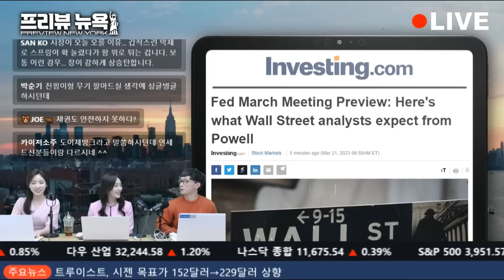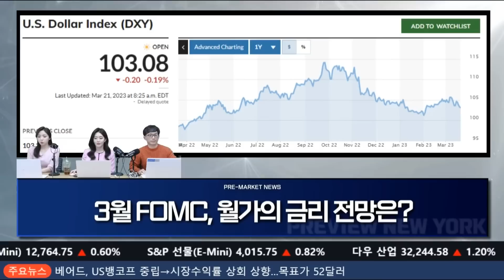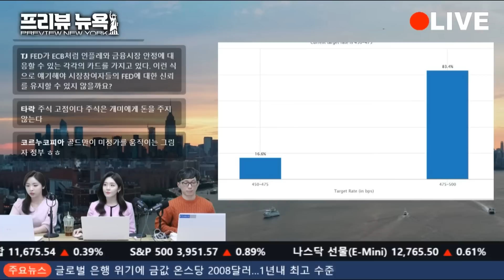자본이 사라지고 있다. 피봇 생각보다 빨라질수도 / 프리뷰 뉴욕 하이라이트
[프리뷰 뉴욕LIVE] '한경글로벌마켓' 채널
월~금 PM 9:10~10:40
실시간 美증시 개장 시황

진행 : 노경연 앵커 / 홍혜민 캐스터
출연 : 조윤석 SK증권 PB센터장